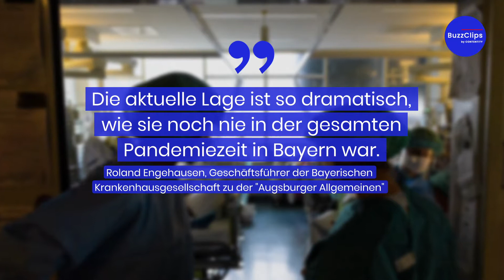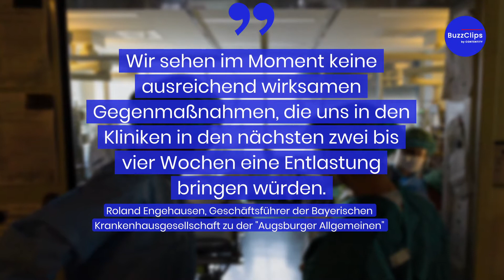Verlegung bayerischer Covid-Patienten nach Italien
Nun sind die Krankenhäuser und ihre Intensivpatienten so an ihren Grenzen, dass die Bundesregierung einen Hilfseinsatz der Deutschen Luftwaffe plant, die schwerkranke Covid-Patienten aus Bayern nach Italien und andere Länder zur Behandlung bringen soll.